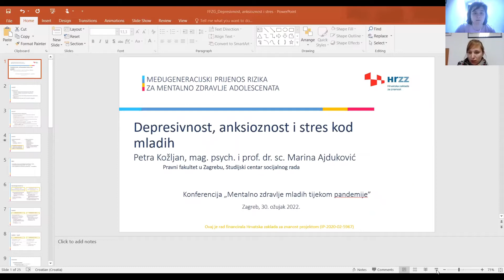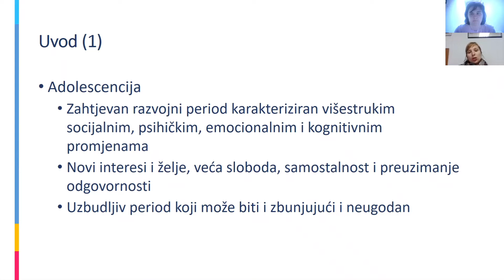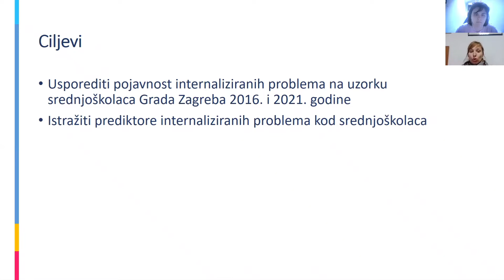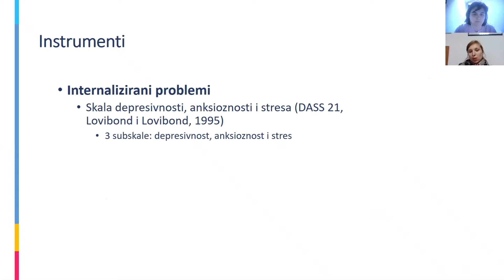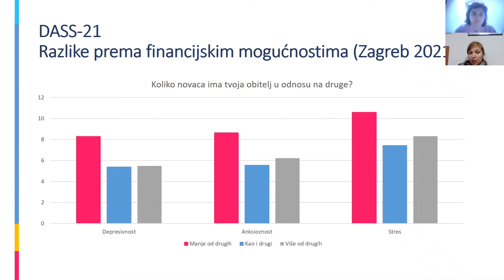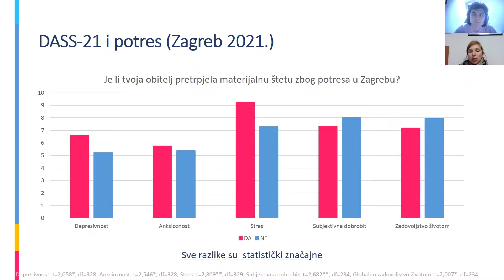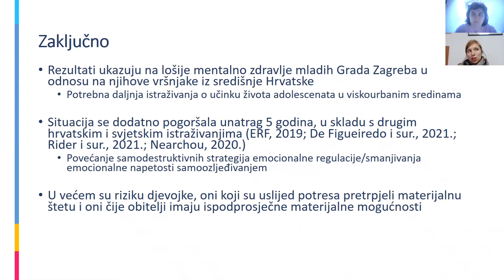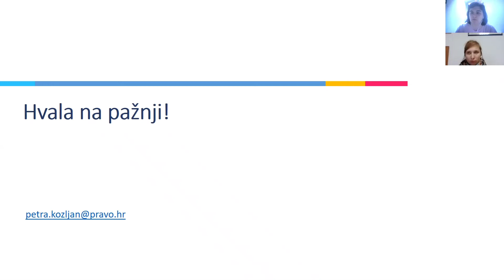Akademija humanizma: Depresivnost, anksioznost i stres kod mladih - mag. psych. Petra Kožljan